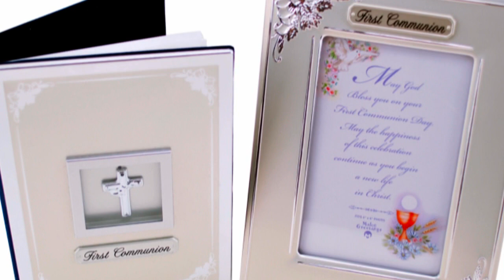First Communion Photo Frame and Album Set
This First Communion photo frame and album set is a great first communion gift for your loved one.  The matching silver and white photo frame and photo album has an elegant and classic style that your first communicant will treaure even as adults. The First Communion photo frame features a floral design on two of the corners. Along the top of the photo frame are the words "First Communion." Inside the first communion photo frame is a written blessing with a drawing of the host and chalice. The matching first communion photo album features the words, "First Communion" on the cover underneath a small square that holds a silver cross. The first communion photo album holds 100 4x6 photos of the special first holy communion day.  This matching first communion photo frame and album gift set can be purchased by clicking